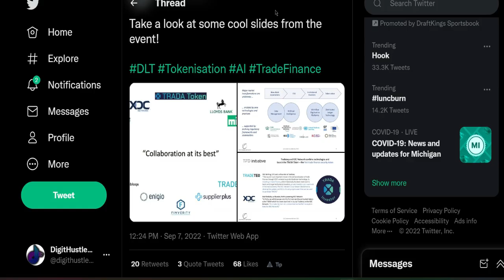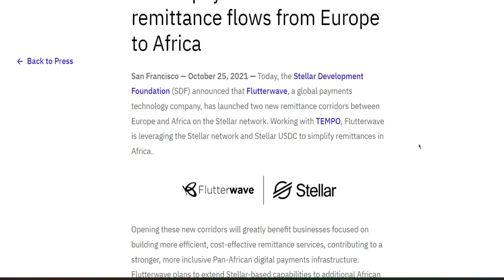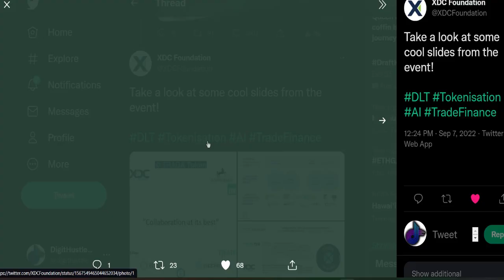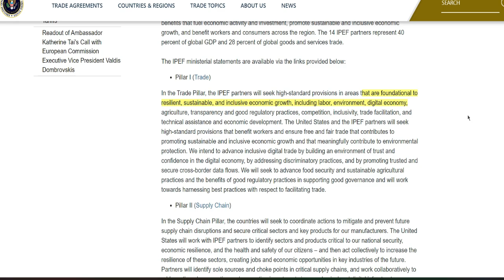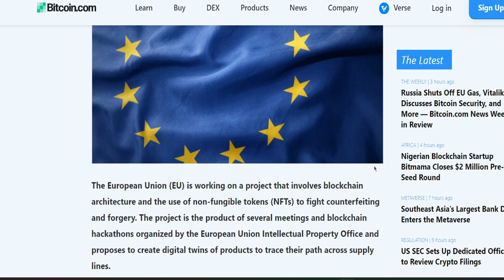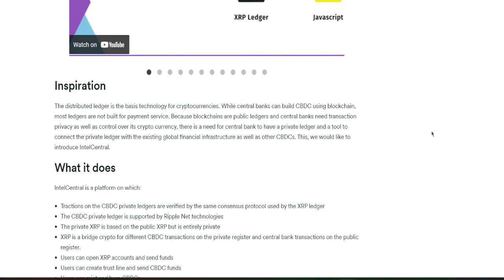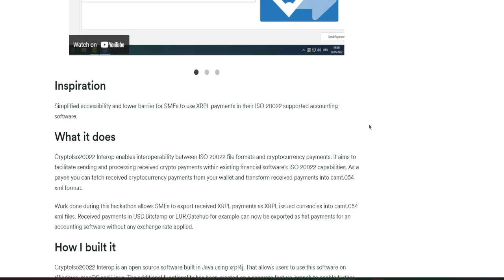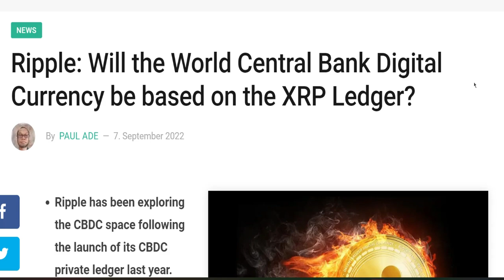Crypto News: What Ripple Could Announce About CBDCs, XDC And The WEF, Stellar Flutterwave Nigeria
DHN 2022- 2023 CRYPTO JOURNAL

Episode Guide -

0:00 - Breifing
1:55 - XLM Nigeria
6:24 - Realtime Payments Landscape
7:39 - XDC & The World Economic Forum
13:46 - EURO NFTs IP Protection on Vechain?
19:11 - What Ripple Could Announce About CBDCs
20:12 - XRP CBDC Interop
22:58 - XRP ISO App
25:30 - Dates To Look Forward To